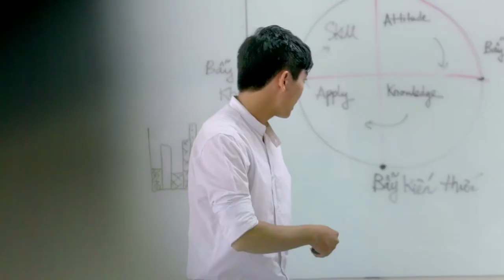Hoa Sen University